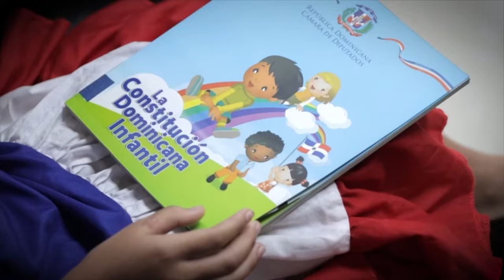Día de la Constitución Dominicana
Nuestra Constitución nos une como una nación fuerte y resiliente y por lo cual celebramos nuestra herencia de libertad y democracia.